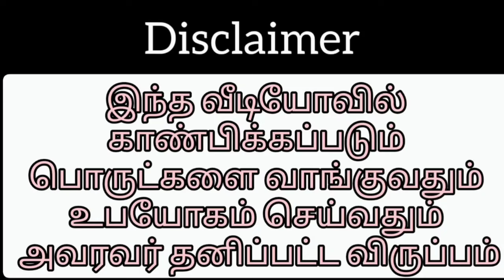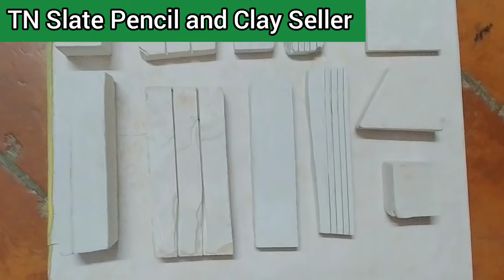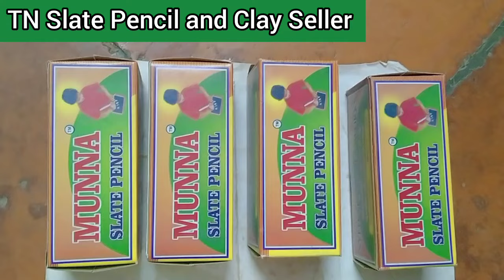Slate Pencil Items 3 Colour Combo Pack and Cubicle Bar Packing Video 😍😍😍!!!